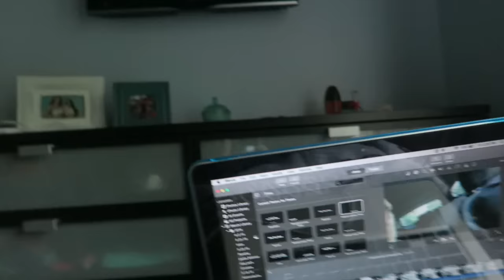WE MISSED OUR TRAIN STOP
6/3/16
#64 go on a train

Summer 2016 Bucket List:
1. ...coming soon :)
2. Visit a Barn and Pool
3. Go hiking at a lake
4. Go hiking at a mountain
5. Visit a beach*
6. Go to a local concert
7. Visit an island
8. Swim across a lake
9. Walk around a lake
10. Play tennis
11. Visit a Waterfall
12. Go to the drive ins
13. Do Hot yoga*
14. Try Pilates
15. Stargaze*
16. Eat a whole water melon together
17. Read a book start to finish
18. Go to A concert far away
19. Run through sprinklers
20. Tie dye
21. Catch fire flies
22. Barbecue
23. Color with chalk
24. Make s'mores
25. Start and finish a new Netflix series (1/2)*
26. Perform a random act of kindness
27. Pick flowers
28. Roll down a hill
29. Dance in the rain*
30. Go kayaking
31. Go zip lining
32. Go to a farmers market
33. Play Mad libs
34. Visit the pet store*
35. Go to a dog park*
36. Paint your own pottery
37. Feed birds
38. Make popsicles
39. Choreograph a dance
40. Family movie night
41. Go rollerblading
42. Grateful journals*
43. Go to an amusement park
44. Bake and decorate a cake*
45. Pick berries
46. Mommy makeover
47. Go on a picnic
48. Go for a bike ride
49. Ride in a boat
50. Go tubing
51. Make a blanket fort
52. Eat breakfast for dinner*
53. Get pedicures*
54. Play frisbee*
55. Cloud watch*
56. Build a sand castle
57. Make granola*
58. Wash the car
59. Play bingo
60. Watch fireworks
61. Play cards
62. Have a bonfire
63. Finish a 1000 piece puzzle
64. Ride a train*
65. Color in coloring books
66. Go to a yard sale
67. Go canoeing
68. Water balloon fight
69. Make high waisted shorts
70. Watch the sun rise
71. Stay in bed all day
72. Be each others slave for a day
73. Blow bubbles
74. Make homemade jam
75. Play on a play ground
76. Bake cookies*
77. Go to an arcade
78. Hoola hoop
79. Jump on a trampoline
80. Jump rope
81. Watch a thunder storm
82. Watch a movie in a theater
83. Set off floating lanterns
84. Go to a race track
85. Fancy candle-lit dinner*
86. Make friendship bracelets
87. Go to build a bear
88. Get massages
89. White water rafting
90. Corn rows
91. Night time walks*
92. Go to an abandoned house
93. Collect sea glass
94. Play an instrument
95. Backyard camping
96. DIY decorations
97. Volunteer
98. Thrifting/ antiquing*
99. Paint
100. * bonus- get a puppy*

xoxo,
Gretchen & Lucy